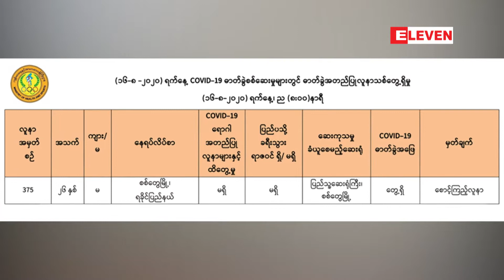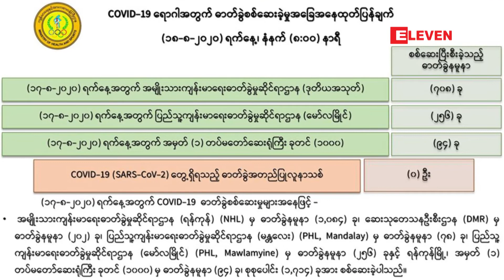COVID-19 ကူးစက်ခံရသည့် အမျိုးသမီးနှင့် ထိတွေ့ခဲ့သူ ၈၄ဦးတွင်ရောဂါပိုးမတွေ့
ခရီးသွားရာဇဝင်မရှိဘဲ COVID-19 ရောဂါကူးစက်ခံရသည့် စစ်တွေမြို့မှ အမျိုးသမီးနှင့် ထိတွေ့မှုရှိခဲ့သူ ၈၄ဦး၏ ဓါတ်ခွဲနမူနာများ ကိုစစ်ဆေးရာတွင် အတည်ပြုလူနာသစ် မတွေ့ရှိ

ခရီးသွားရာဇဝင်မရှိဘဲ COVID-19 ရောဂါကူးစက်ခံရသည့် စစ်တွေမြို့မှ အမျိုးသမီးနှင့် ထိတွေ့မှုရှိခဲ့သူ ၈၄ဦး၏ ဓါတ်ခွဲနမူနာ များ ကိုစစ်ဆေးရာမှာ အတည်ပြုလူနာသစ် မတွေ့ရှိဘူးလို့ ကျန်းမာရေးနှင့်အားကစားဝန်ကြီးဌာနက  သြဂုတ် ၁၈ ရက်နေ့ နံနက်ပိုင်းက ထုတ်ပြန်လိုက်ပါတယ် ။

{Zawgyi}

ခရီးသြားရာဇဝင္မရွိဘဲ COVID-19 ေရာဂါကူးစက္ခံရသည့္ စစ္ေတြျမိဳ႕မွ အမ်ိဳးသမီးႏွင့္ ထိေတြ႕မႈရွိခဲ့သူ ၈၄ဦး၏ ဓါတ္ခြဲနမူနာမ်ား ကိုစစ္ေဆးရာတြင္ အတည္ျပဳလူနာသစ္ မေတြ႔ရိွ

ခရီးသြားရာဇဝင္မရွိဘဲ COVID-19 ေရာဂါကူးစက္ခံရသည့္ စစ္ေတြျမိဳ႕မွ အမ်ိဳးသမီးႏွင့္ ထိေတြ႕မႈရွိခဲ့သူ ၈၄ဦး၏ ဓါတ္ခြဲနမူနာ မ်ား ကိုစစ္ေဆးရာမွာ အတည္ျပဳလူနာသစ္ မေတြ႔ရိွဘူးလို႔ က်န္းမာေရးႏွင့္အားကစားဝန္ၾကီးဌာနက  ၾသဂုတ္ ၁၈ ရက္ေန႔ နံနက္ပိုင္းက ထုတ္ျပန္လိုက္ပါတယ္ ။